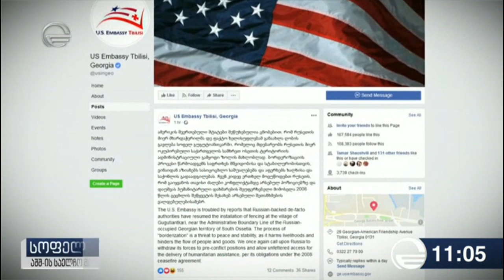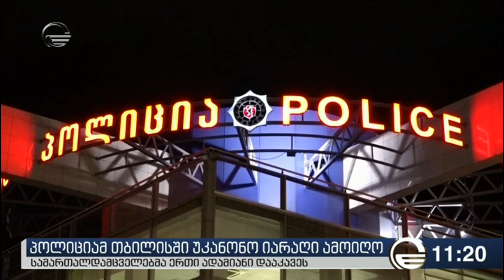ქრონიკა 11:00 საათზე - 16 აგვისტო, 2019 წელი